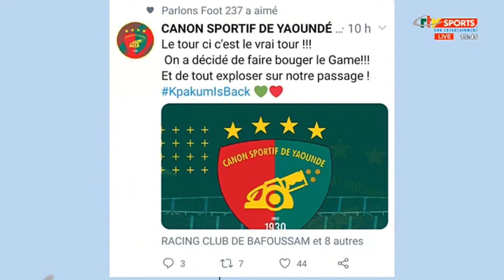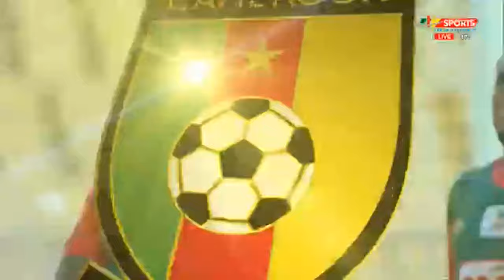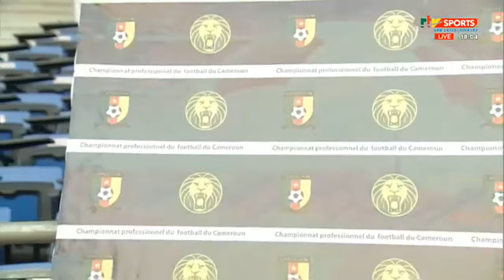CRTV - LFPC ELITE ONE MATCHDAY 1 - (CANON de Yaoundé 1 # 0 ASTRE de DOUALA) - Samedi 06 Mars 2021